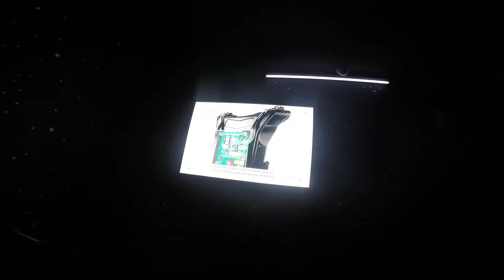PYM - Birthday Celebration at Serafi Mall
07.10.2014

What     :  Birthday Celebration of Miko Mandap
When    :  October 7, 2014 (Tuesday)
                6:00pm onwards
Where   :  Serafi Mega Mall